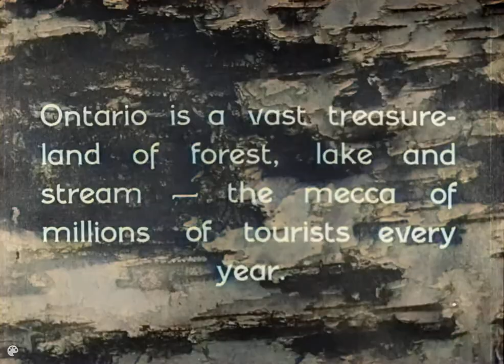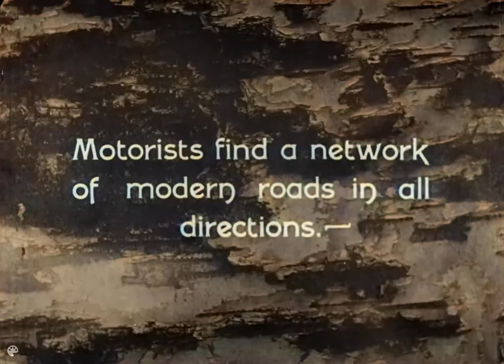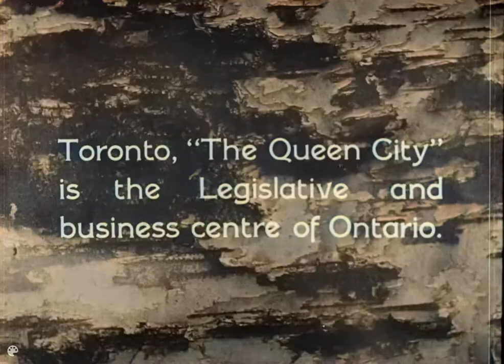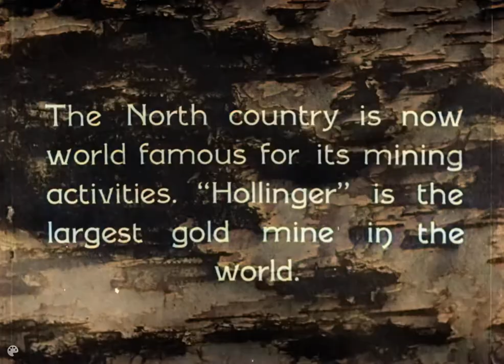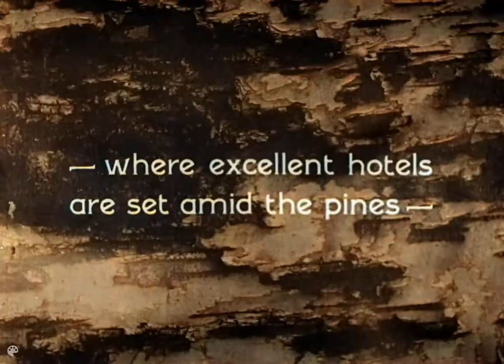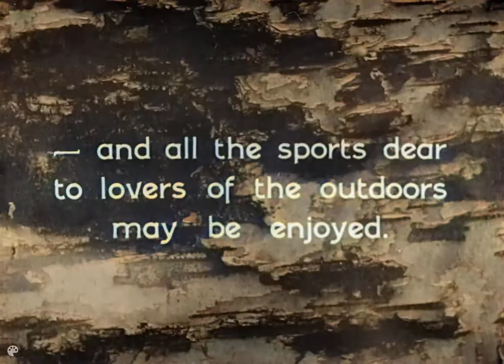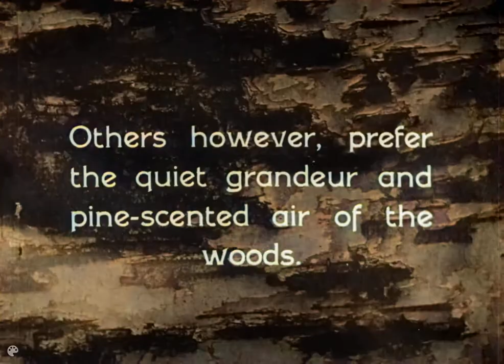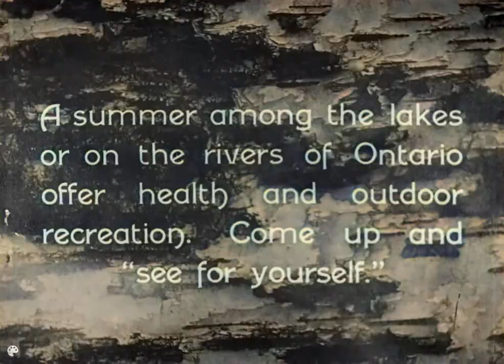Ontario's Summer Sorceries (1924) *DeOldify Colorization*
Travelogue depicting the attractions of Ontario for the visitor: recreational sports; the Heritage gold mine in Northern Ontario; the Canadian National Exhibition and other Toronto scenes; and the Parliament Buildings in Ottawa.

Source: Library and Archives Canada. National Library of Australia fonds, 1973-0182, IDC 23343.